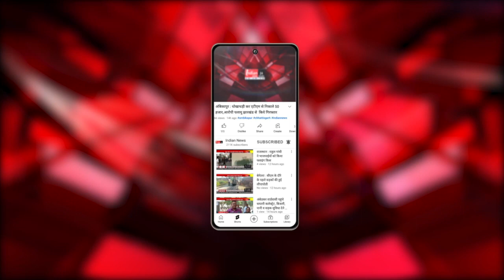Patna : JDU नेता K.C. Tyagi का बयान, कहा 'कांग्रेस हड़पना चाहती है I.N.D.I.A का नेतृत्व'।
Our Links